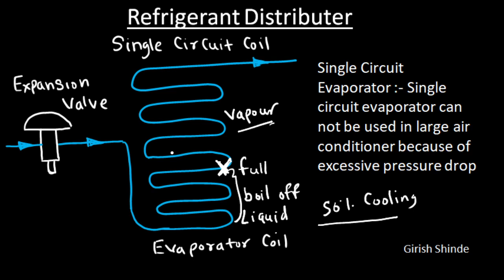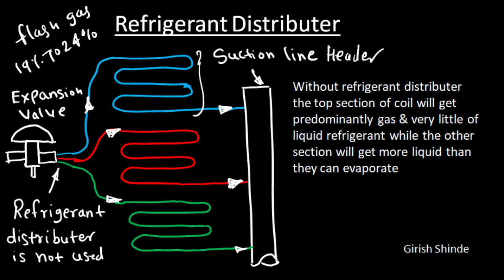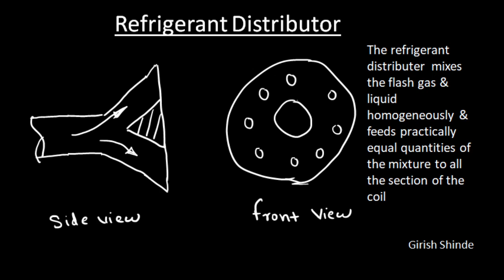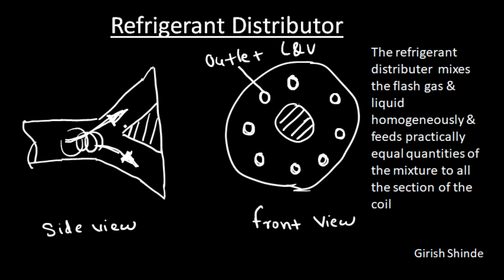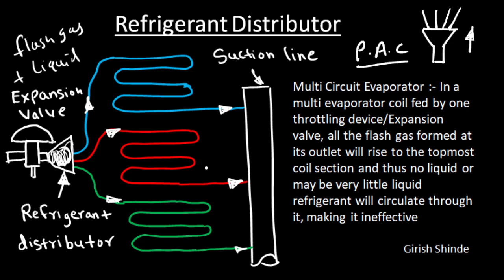#200 Refrigerant Distributer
We please to organize a Online Classes in Refrigeration & Air Conditioning, this classes offers opportunity to enhance skill set of all Refrigeration & Air Conditioning Students, Technicians, Engineer's and other working professionals.
Course Name :- Basic Refrigeration & Air Conditioning
Course Duration :- 2 Years
Medium of Instructions:- Hindi
Nature of Course:- online / YouTube Live stream. (Only Level -1 Channel Members will have access to Classes)
Minimum Qualification:- 10th Pass
Admission:- Any one can join the course at any point of time, for joining the course please click on link below and join level -1 Channel Membership which costs Rs 59/- per month. (NOTE - Don't go for long term membership at first attempt, first join it for one month and if course content is useful for you then only go for long term channel  membership)
Timing :- 2 Days in Week (Sunday & Thursday 9:00 am to 9:30am)
All lectures are available at following link (Only Level -1 Member has access to the Classes. please click on following link to accesses the classes
Girish Sidram Shinde. (A YouTube Creator)
Course Content
1) Fundamentals
2) Refrigeration
3) Refrigeration Cycle
4) Pressure - Temperature Relation, Superheat- Sub-Cooling
5) Mollier Charts
6) Components of Vapour Compression Refrigeration System
7) Lubrication
8) Refrigerants & Brines
9) Throttling Devices
10)Evaporators
11) Compressor
12) Liquid Chilling Packages & Chilled - Water Piping
13) Condenser
14) Cooling Tower
15) Properties of Air
16) Psychrometric Chart
17) Refrigeration Systems
18) Air Conditioning Systems
19) Evaporator & Passive Cooling Systems
20) Fans
21) Air Distribution Systems
22) Duct System
23) Clean Rooms
24) Thermal Insulation
25) Controls and an Introduction to BMS
26) Vapour Absorption Refrigeration
27) Heat load
28) Equipment Selection
29) Energy Conservation and Sustainability
30) Heat- Recovery Systems
31) Refrigerant Piping
32) Installation & Field Practices
33) Special Tools & Measuring Instruments
34) Evacuation and Dehydration
35) Commissioning & Evaluation of system Performance
36) Operation & Routine Maintenance
37) Preventive Maintenance, Service & Troubleshooting
38) Hermetic/Semihermetic Compressor- Re operating A burnt System.
Note:- Notes and Certificate will not be issued, Course Duration may vary, this is only a basic level course and Design part is not involved in course content.

We conduct Online / Offline HVAC Design and Maintenance related courses.
हम ऑनलाइन / ऑफलाइन एचवीएसी डिजाइन और रखरखाव संबंधित पाठ्यक्रम संचालित करते हैं।
पाठ्यक्रम के विवरण और पंजीकरण के लिए कृपया व्हाट्सएप करें: - 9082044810